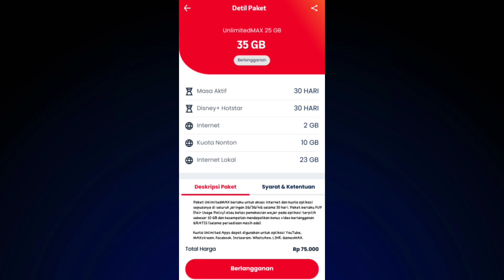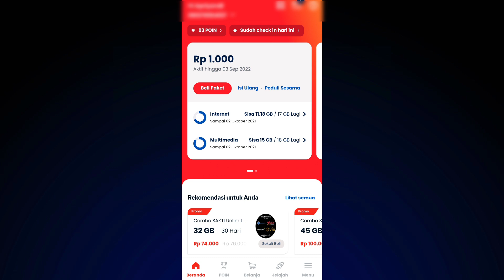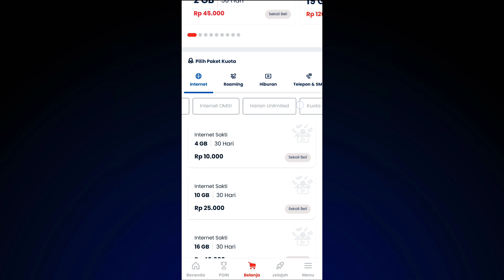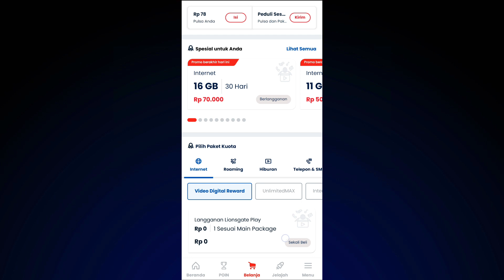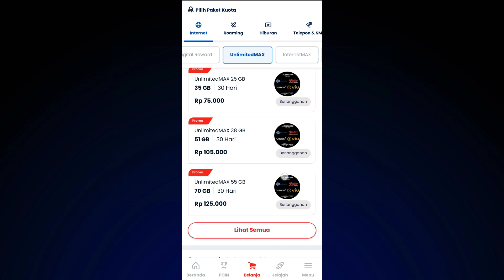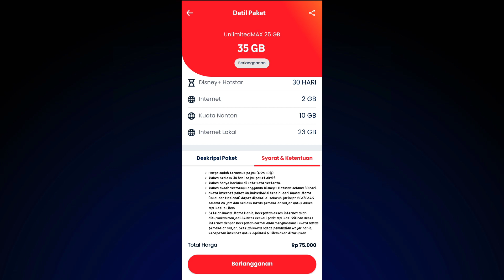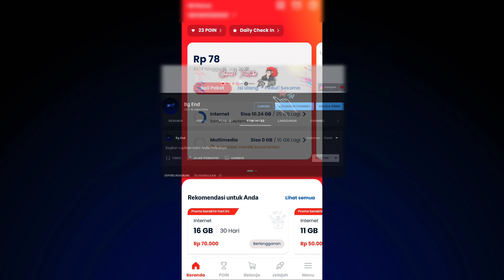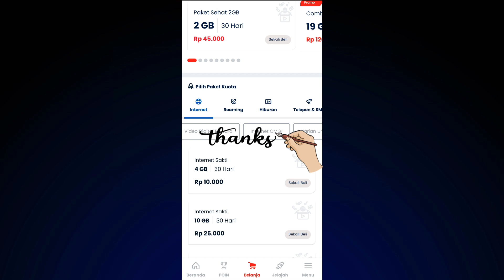perbedaan paket internet unlimited max dan ekstra unlimited telkomsel